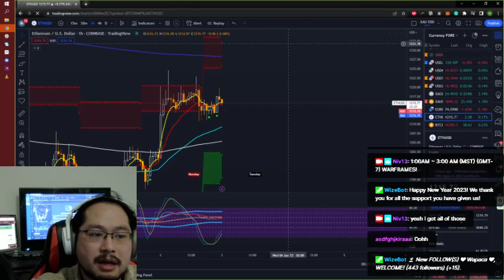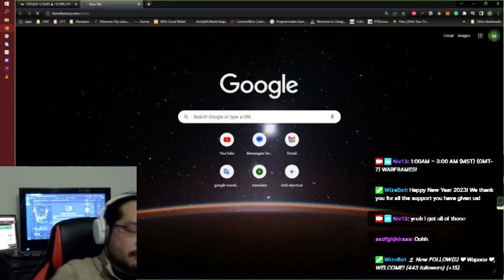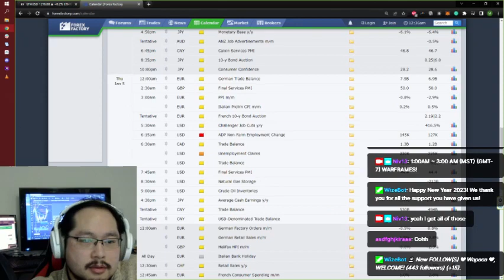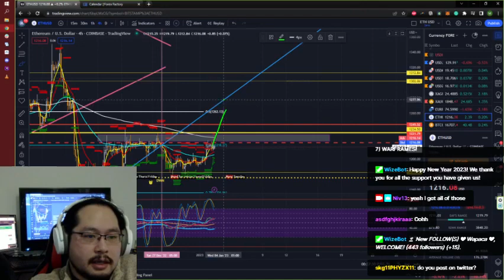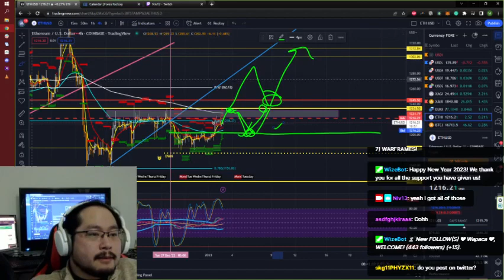Niv13 - ETHUSD Market Prediction & Analysis 2023-01-03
STRONG push moment building up on ETH for a long-term bullish trend. We&#39;re at confirmation 2/4 steps for the trend to take off.